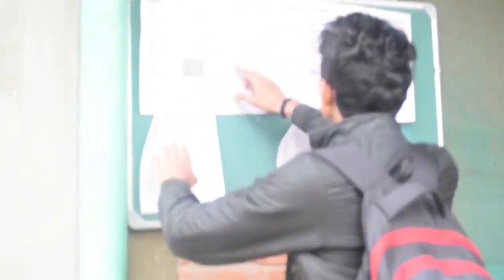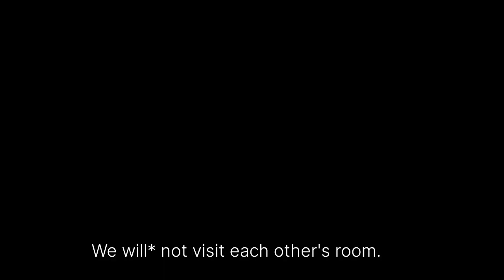Dormitory Guidelines || FEA Gahru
Explore our dormitory guidelines video for essential insights on creating a harmonious living environment. From room organization tips to community etiquette, this video is your guide to a comfortable and enjoyable dorm life. Let's make your shared space a place you're proud to call home!

fea Gahru
fea bed facilities
fea campus
fea training